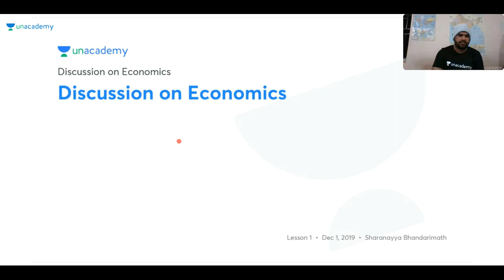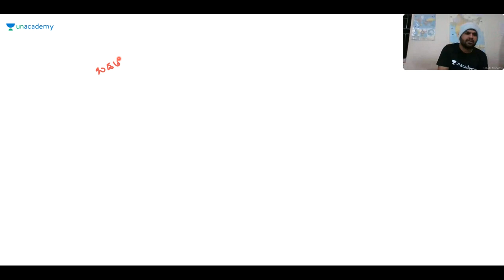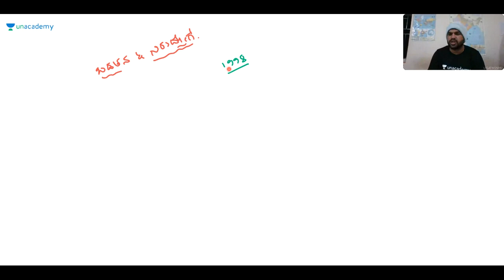Discussion on Economics | KPSC / KAS / SDA / FDA / PSI | Shranayya B